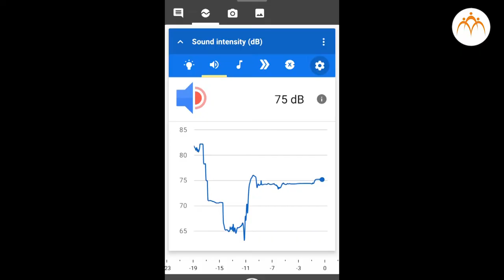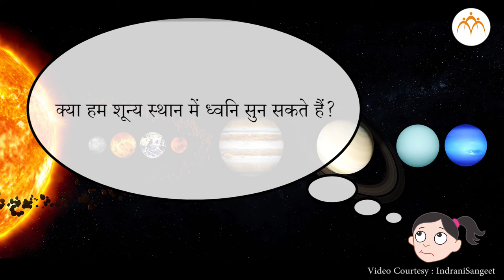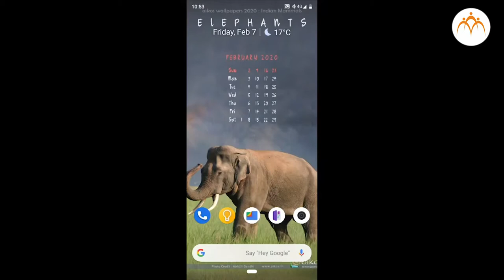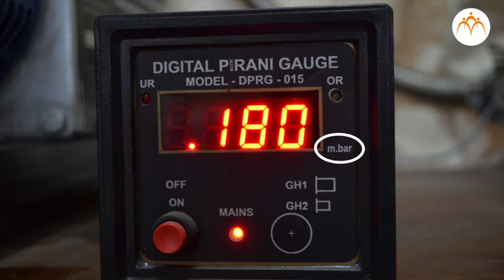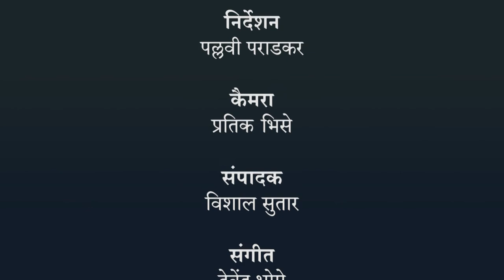यात्रा के लिए माध्यम - हिंदी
ध्वनि, यात्रा के लिए माध्यम, 8th,Science,Jnana Prabodhini,Maharashtra Board,